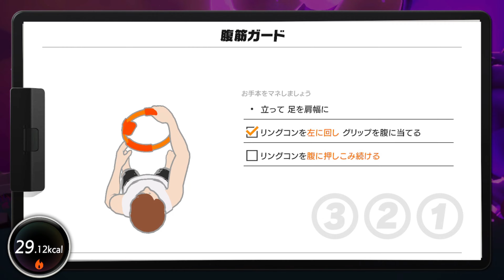【リングフィット】ラスボスとのバトル（ハイライト版）｜Nintendo Switch Ring Fit Adventure Last Boss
🍭リングフィット アドベンチャーのラスボスのステージにとうとうたどり着いた。最後のバトル。ラストステージのドラゴを倒すことができるのか？

🍭リングフィットアドベンチャーとは
Nintendo Switchのアドベンチャーをしながらフィットネスできるゲームです。リングコンという輪っかのコントローラを手に持って、レッグバンドを足に巻いてプレイヤーの動作を細かくゲーム内に反映させてゲームを進行していきます。

リングフィットアドベンチャーは今の時代に合った運動不足解消の手段としてピッタリなゲームです。リングフィットアドベンチャーのメインは自分が主人公となり各ステージで出てくるコースを進みモンスターを倒してクリアしていくゲーム内容です。